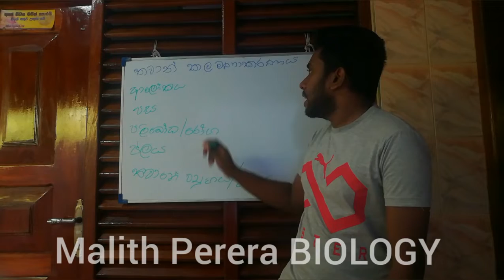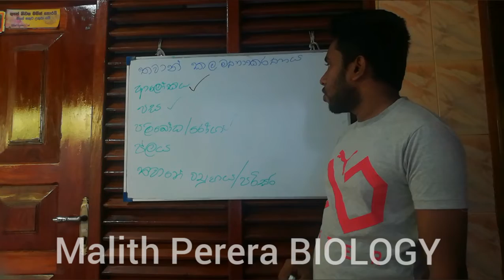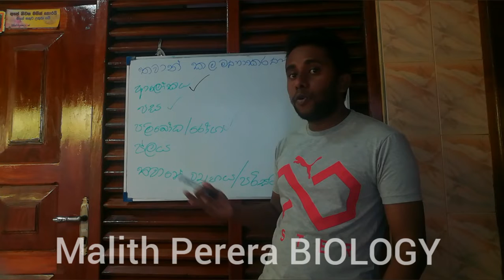AL Applied Biology Episode 04 :- Thawan